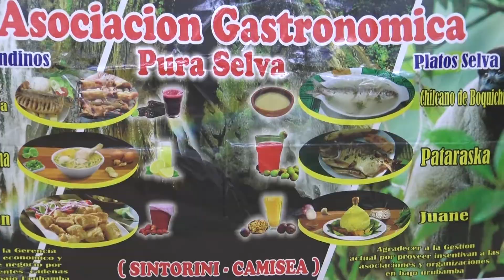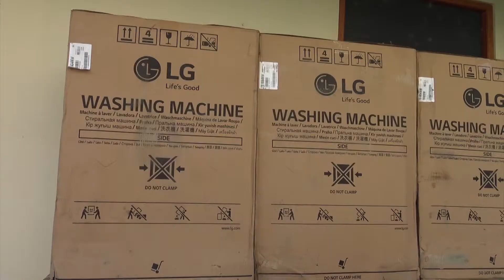🏨HOTELES Y 🧑‍🍳RESTAURANTES DE MEGANTONI SE IMPLEMENTAN GRACIAS A III PROCOMPITE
Los negocios locales como los restaurantes🧑‍🍳 y hospedajes🏨 de Megantoni necesitan brindar un mejor servicio a sus clientes por ello el III Procompite ha empezado a entregar algunos bienes de un primer lote, como detalló el Ing. Edwin Pinto, residente de planes de negocio Entre ellos tenemos cubiertos, cuchillos🔪, tablas de picar, ollas, una a presión, vasos🥛, platos, y una lavadora.

Eloy Gayoso, presidente de la asociación gastronómica🍲 "Pura Selva" conformado por miembros de Camisea, Shintorini y Saringaveni. Del mismo modo lo hizo Rudencindo Pando, presidente de la asociación "Amagaigakera" El coordinador del III Procompite Ing. Juvenal Aguilar, anunció que se vienen más entregas a los ganadores y beneficiarios, pero sobre todo resaltó que estas emprendimientos no deben parar y la municipalidad solo les da un impulso🦾 para que se desarrollen por ellas mismas.